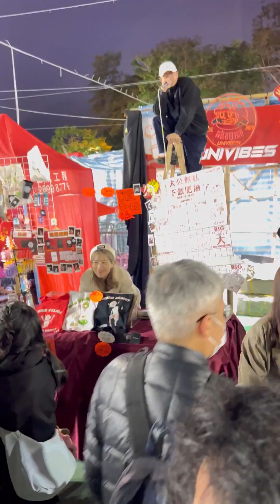Daming taga China ngayon dito sa Victoria Park